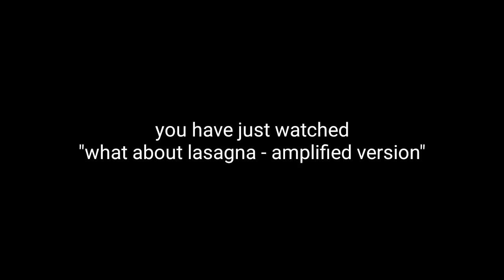What About Lasagna 2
The ThornyFox team presents "What About Lasagna 2"!
The Worthy French Toast is back with a sequel we have all been waiting for! Now in theaters.